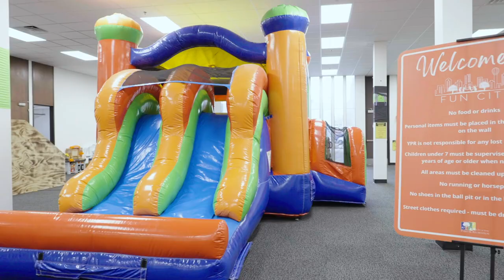York NE Parks and Recreation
Short video on York NE Parks and Recreation